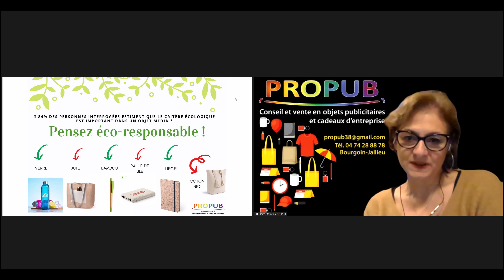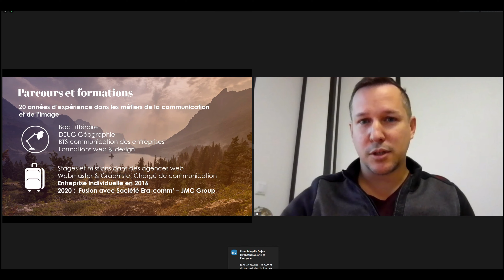BNI conquérant 38, c'est bientôt Noel !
BNI on line, tous fidèles au poste !
😀  De la bonne humeur, toujours ... et du business !